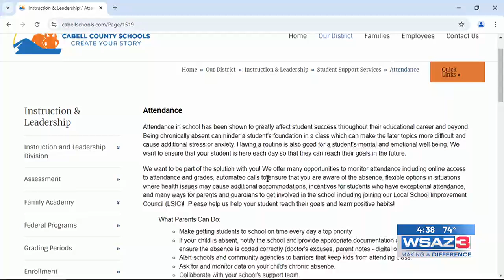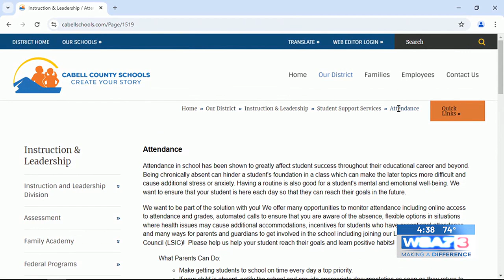Why Attendance Matters with Cabell County Schools